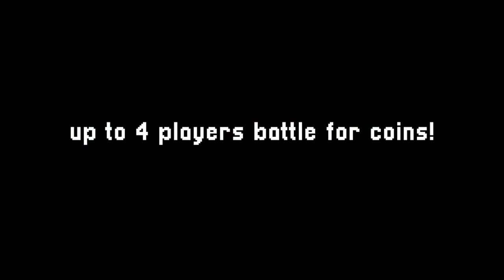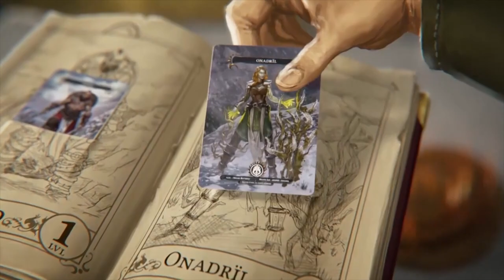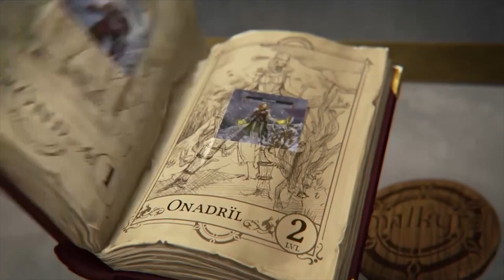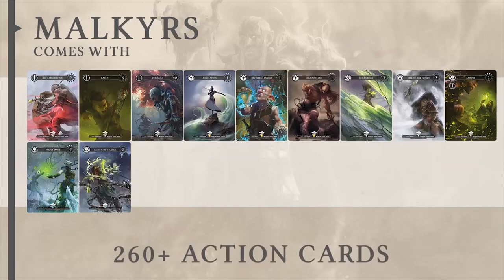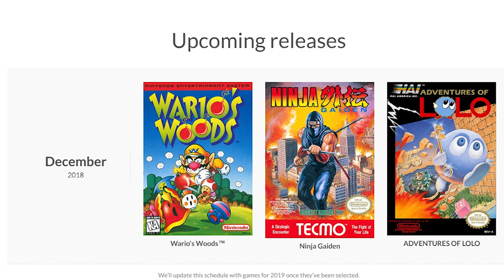8 SILLY NEW Switch Games JUST ANNOUNCED! PLUS NEW NES ONLINE GAMES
8 NEW SWITCH GAMES! 7 are brand new announcements for the Nintendo Switch, and 1 is a release date update! Check out the new titles coming soon, hear our thoughts on each announcement, and let us know which one YOU are most excited for in the comments down below!